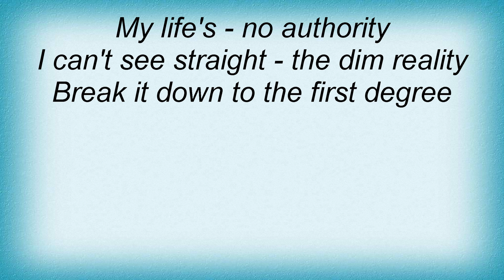Agnostic Front - Sickness Lyrics